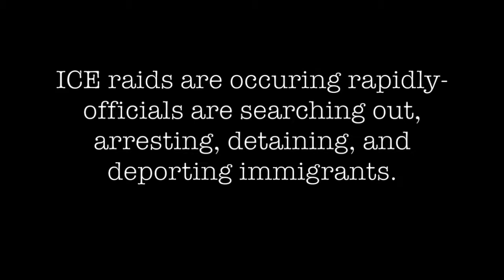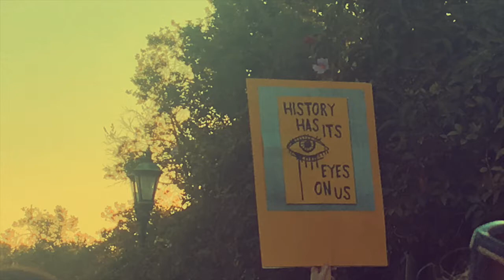Immigration raids sweep the nation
Documentary by Ellie Hand